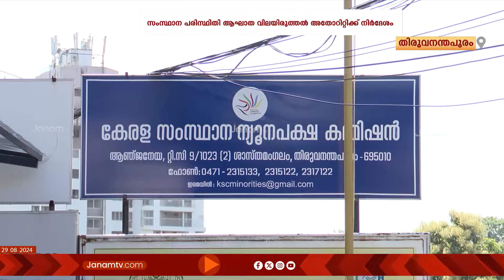'ക്വാറിക്ക് അനുമതി നൽകാൻ നിർദേശം', വിചിത്ര ഉത്തരവ് പുറത്തിറക്കി സംസ്ഥാന ന്യൂനപക്ഷ കമ്മിഷൻ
വിചിത്ര ഉത്തരവ് പുറത്തിറക്കി സംസ്ഥാന ന്യൂനപക്ഷ കമ്മിഷൻ. ക്വാറി പ്രവർത്തനങ്ങൾക്ക് അനുമതി നൽകാൻ സംസ്ഥാന പരിസ്ഥിതി ആഘാത വിലയിരുത്തൽ അതോറിറ്റിയ്ക്ക് നിർദേശം. കമ്മിഷന്‍റെ ഇടപെടൽ അധികാര പരിധിയുടെ ലംഘനമെന്നാണ് നിയമവൃത്തങ്ങൾ ചൂണ്ടിക്കാണിക്കുന്നത്.